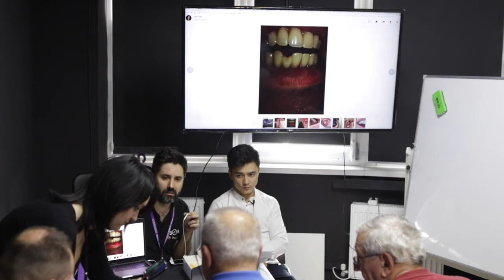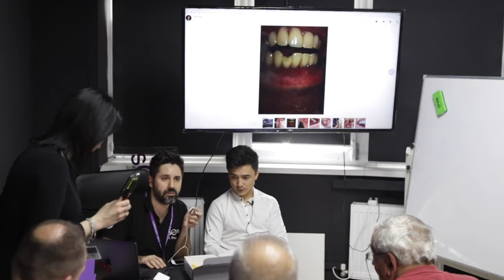Si possono rompere i denti fissi ?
Capita spesso che chi faccia implantologia dentale e metta denti fissi su impianti rompa le protesi.

Le protesi fisse non sono indistruttibili ma invece sono sono più delicate dei denti naturali per dei limiti tecnici che ci impongono i materiali, come la ceramica, lo zirconio o la resina.

in questo video spiego quali sono le cause più frequenti di frattura delle protesi